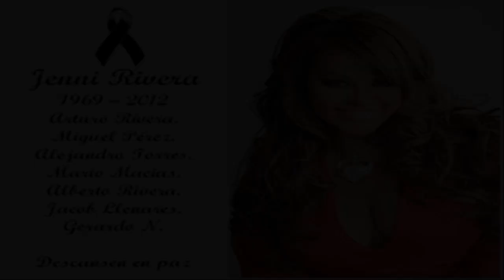****JENNI RIVERA BIOGRAFIA (1969 - 2012) DESCANSE EN PAZ****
Un sencillo Homenaje a Jenni Rivera
Bajenni Rivera 2 de Julio de 1969 - 9 de Diciembre de 2012
Descansen en paz y que todas las familias de las victimas tengan pronta resignacion.